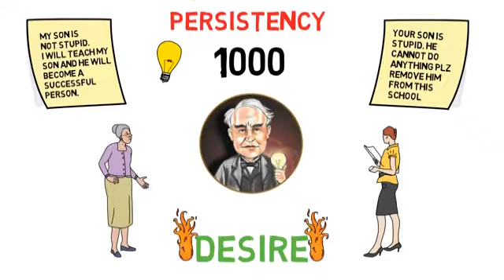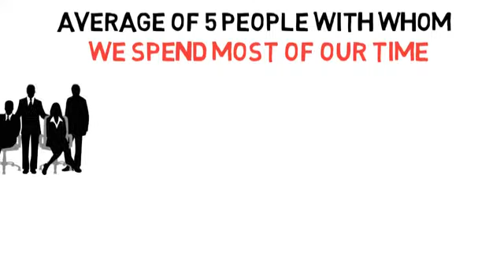Nitesh Bhagat from BURHANPUR m. P 9827013310(4)